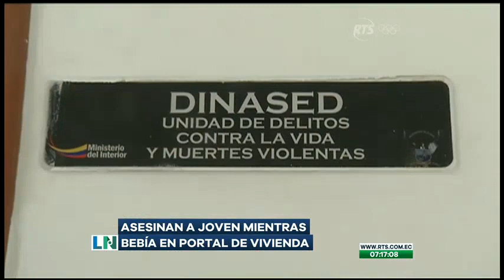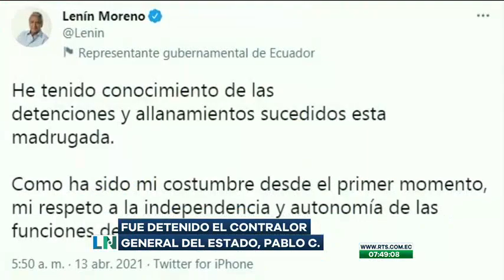La Noticia Primera Emisión: Programa del 13 de abril 2021